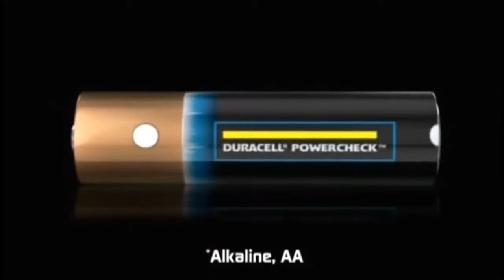Duracell Werbung Synchronisationsstimme Übung